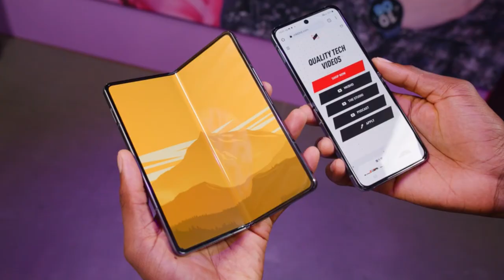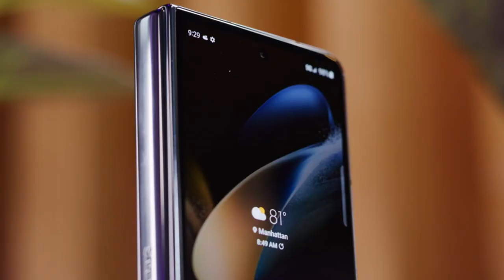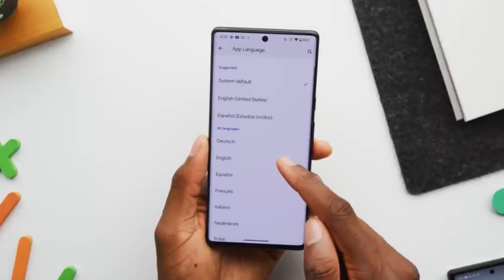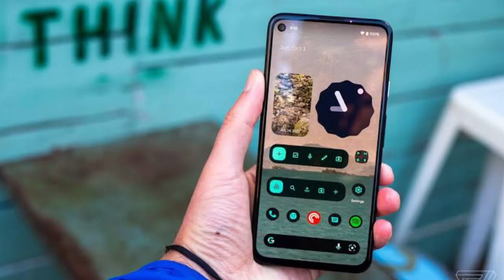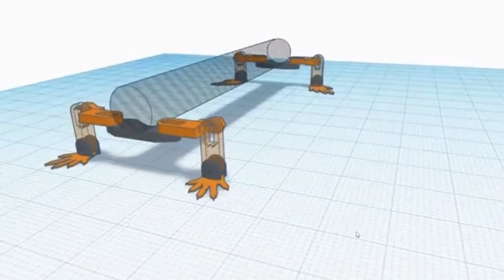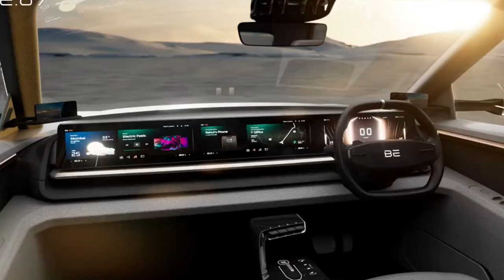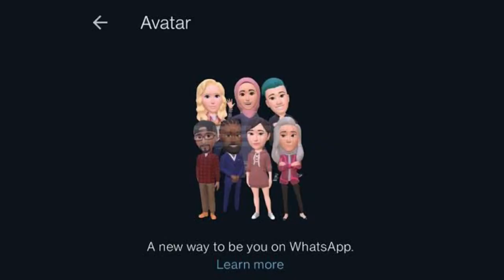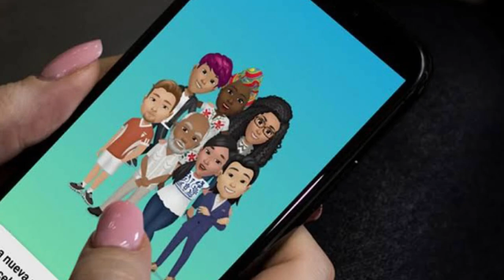Kannada Technews 344: Samsung Z Fold 4, Android 13, Mi, Vivo V25 Series, Realme 9i 5G, Mahindra EV,